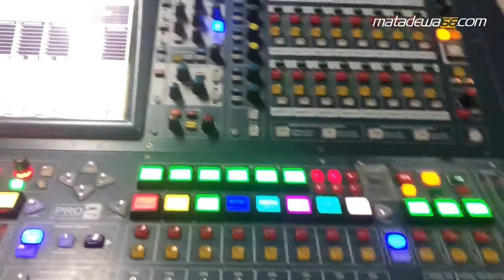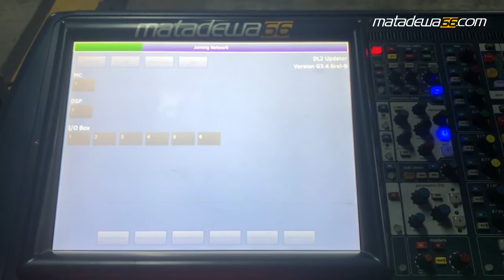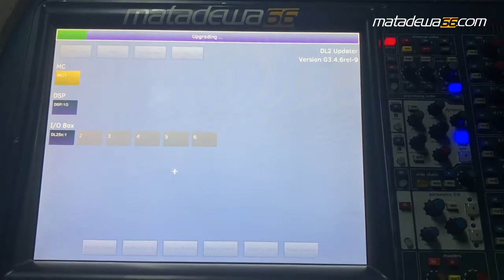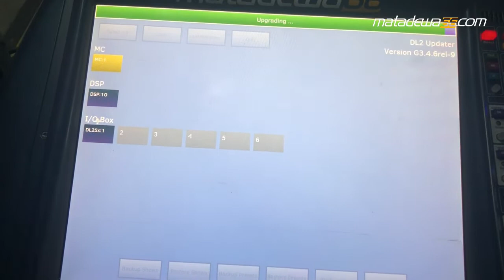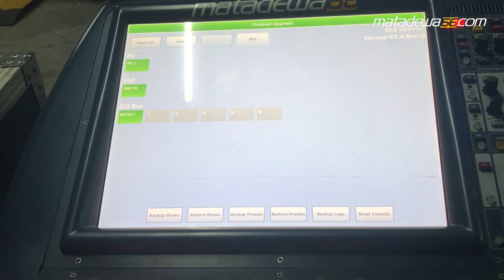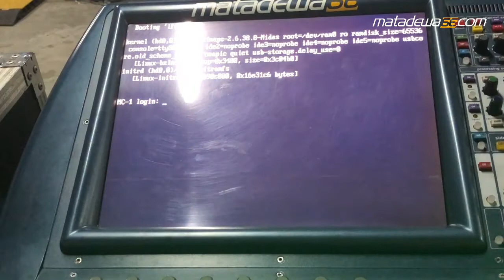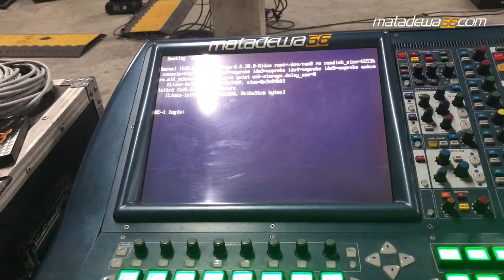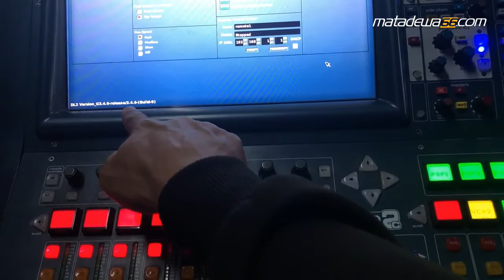CARA MUDAH UPDATE FIRMWARE DI MIDAS PRO2C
Hello guys, terimakasih sudah menonton video tutorial cara mudah update firmware di midas pro2c dan jangan lupa like, share and subscribe ya guys, semoga video tutorial ini bermanfaat untuk kalian, sampai ketemu di video selanjutnya yah,
Saran kritik dan masukan silahkan di comment yah

belajar sound system dasar sampai mahir
belajar sound system gereja
belajar sound system pdf
belajar operator sound system
belajar usaha sound system
belajar audio sound system
belajar dasar sound system
belajar sound system pemula
aplikasi belajar sound system
cara belajar audio sound system
buku belajar sound system
belajar buat sound system
buku panduan belajar sound system
cara belajar sound system
cara belajar mixer sound system
cara belajar operator sound system
cara belajar menyetel sound system
belajar equalizer sound system
belajar sound
belajar instalasi sound system
belajar jadi operator sound system
belajar setting sound system lapangan
belajar mixer sound system
belajar mengenal sound system
belajar merakit sound system
belajar mixing sound system
belajar membuat sound system
belajar mengatur sound system
belajar mengoperasikan sound system
belajar menjadi operator sound system
belajar merakit power sound system
belajar setting sound system
belajar setting mixer sound system
belajar tentang sound system
belajar mixer digital
belajar mixer midas m32
belajar mixer digital behringer x32
belajar mixer analog
belajar mixer lighting
belajar mixer soundcraft
belajar mixer behringer x32
belajar mixer yamaha
belajar mixer sound
belajar mixer audio
belajar mixing audio
belajar menggunakan mixer audio
belajar merakit mixer audio
belajar setting mixer audio
belajar mengenal mixer audio
belajar mengoperasikan mixer audio
belajar mixing breakbeat
belajar mixing cubase
cara belajar mixer digital
cara belajar mixer
belajar dasar mixer digital
belajar dj mixer
belajar mixing dan mastering
belajar mixing dangdut
belajar mixing dan mastering lagu
belajar mixing dj
belajar mixing lagu
belajar mixing lagu dj
belajar mixing live band
belajar merakit mixer
belajar menyetel mixer
belajar mixing mastering
belajar recording mixing mastering
belajar setting mixer
belajar setting mixer yamaha
belajar mixing untuk pemula
belajar mixing lagu
belajar mixing dangdut
belajar mixing di android
belajar mixing vocal
belajar mixing audio
aplikasi belajar mixing
belajar mixing breakbeat
belajar mixing dj
belajar mixing cubase
cara belajar mixing
belajar mixing mastering
belajar membuat mute group dan DCA
belajar membuat nama icon di midas m32
cara mudah mengubah assign control menjadi fader channel
cara mudah untuk labeling pathcing di midas pro2c
cara mudah patching effect di midas pro2c
cara mudah rename input output di midas pro2c
cara mudah & cepat setup midas pro2c
cara mudah mengirim sinyal input ke auxiliary di midas pro2c
belajar dlive s7000
belajar dlive s3000
belajar dlive c3500
belajar midas pro2c
mixer midas pro2c